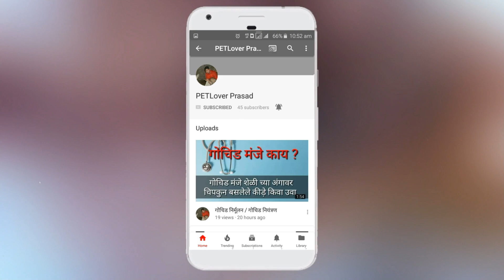कोंबड़ी अंडे नसल देत तर काय कराव ..?